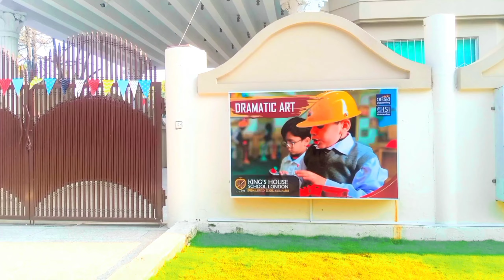Original British school in Islamabad